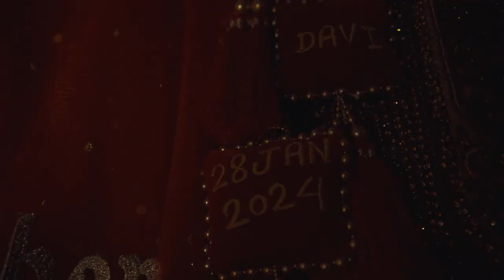Davindar weds Darshan wedding highlight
"Mumbai di Punjabi tashan vich, Davindar diyaan shaadiyaan da dhamaka!
An explosive celebration of Davindar's wedding in Mumbai's Punjabi style! With lively Punjabi beats, the family dances with joy, creating unforgettable moments of love and laughter. 💃🎉🎶 MumbaiPunjabiSwag DavindarDiShaadi )